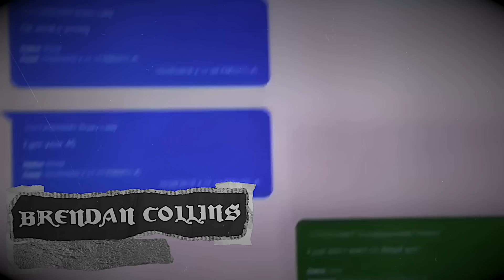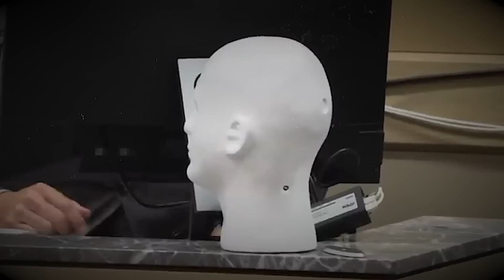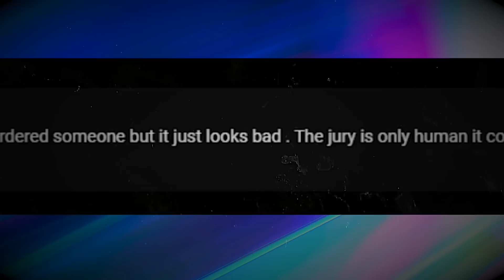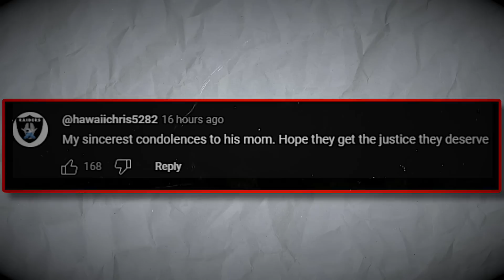YNW Melly LAUGHS During AUDIO OF M*RDER Plays In Trial (LIVE COURT FOOTAGE)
Live court footage shows YNW Melly laughing and giggling while people are deciding whether or not his life is going to be taken away for the murder of his two homies. It’s a scary sight to see and people are starting to wonder if his life even means anything to him.